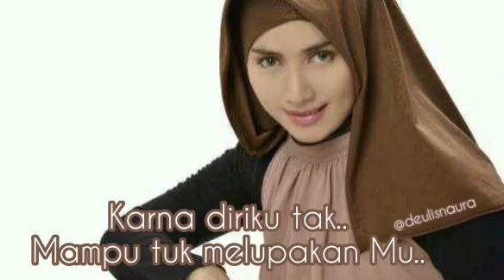Sonia Biar ku simpan Cintamu (lirik)